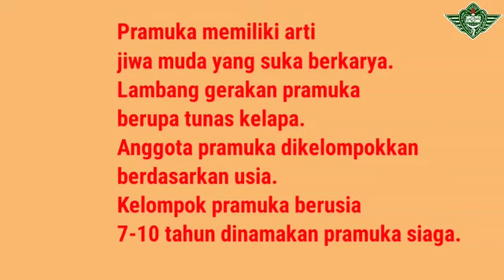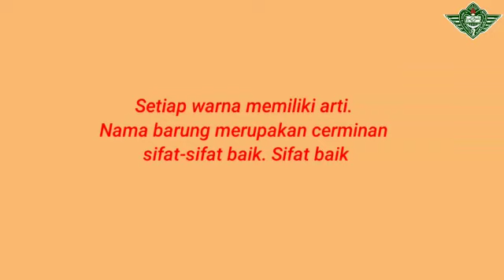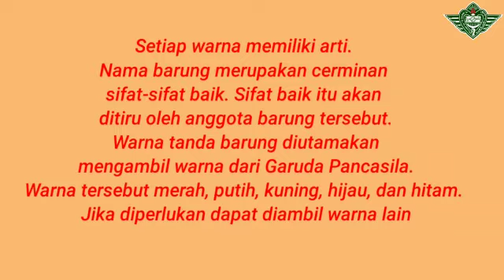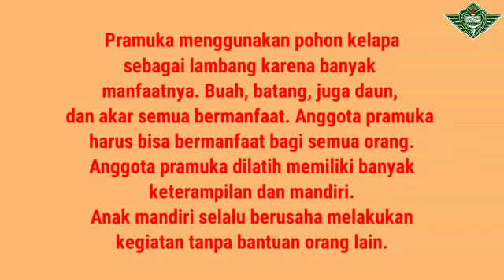Pembelajaran Bahasa Indonesia Tema 8 - Pramuka